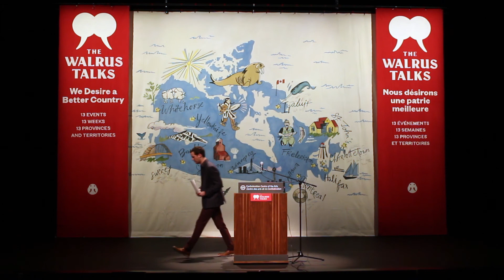Agro-ecology and the Future of Food | Jeff Liebert | Walrus Talks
From the Walrus Talks National Tour: We Desire a Better Country. Recorded April 22nd, 2017 in the Confederation Centre of the Arts in Charlottetown.

De la tournée nationale The Walrus Talks: Nous désirons une patrie meilleure. Enregistré le 22 avril 2017, Centre des arts de la Confédération à Charlottetown. La tournée nationale The Walrus Talks est un projet signature de Canada 150 et ne serait pas possible sans nos commanditaires et l’appui financier du gouvernement du Canada.

Jeff Liebert is a doctoral student in soil and crop sciences at Cornell University where he researches the ecological, economic, and sociocultural factors behind agro-ecological management practices and land-use decisions. While attending UBC, Liebert helped design and build community gardens in Vancouver. He has received a Traditional Fulbright Canada Student Award and an NSERC Alexander Graham Bell Canada Graduate Scholarship.

For tickets to a Walrus Talk in your area visit: thewalrus.ca/events